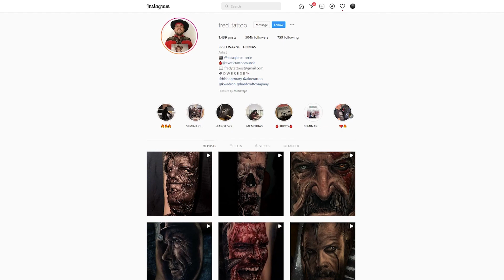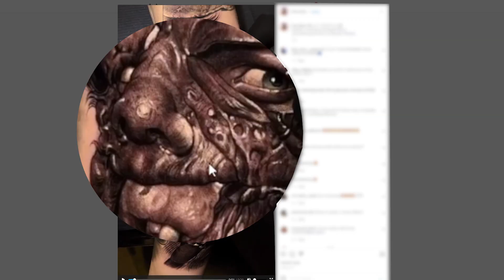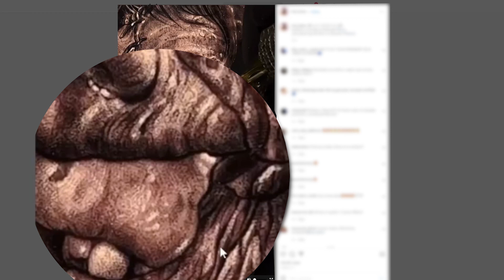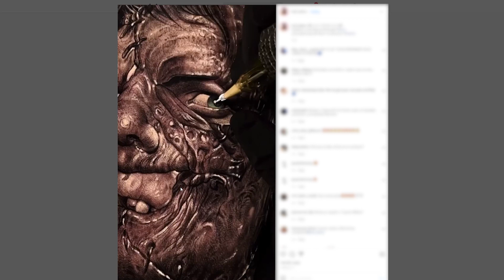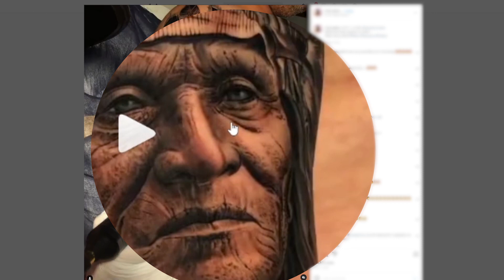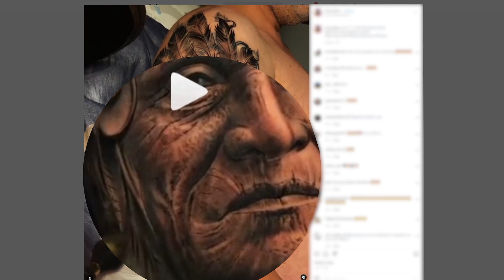Tattoo Artist BREAKDOWNS: FRED THOMAS @ExoticTattooMurcia S1EP1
Video Description: Welcome to Series 1, Episode 1 of Tattoo Artist Breakdown. A series where i take a few pictures off of INCREDIBLE artists Instagrams and try and break down the tattoos to see how they achieved the look to find out what sets them apart from others.

This breakdown focus's on Spanish Tattoo Artist, Fred Thomas who tattoos out of Exotic Tattoo. He's an incredible Black and Grey artist with some colour and I'm sure you will agree, a great addition to start us off.

Personal One on One Seminar

Bio

I am a UK based Tattoo Artist, giving this Youtube platform ago, to bring you informative content on everything TATTOO...With the odd Vlog and Tattoo Time Lapse, chucked in for good measure. That interests you?